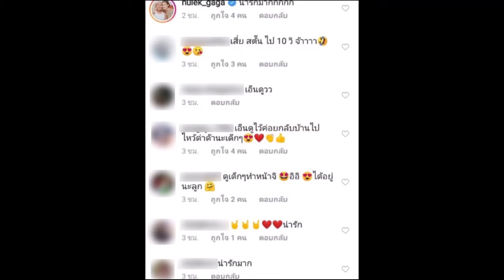"ฮารุ" ลงรูป "กาย" งานวันพ่อที่โรงเรียน!!ของลูกๆ อย่างฮาาา